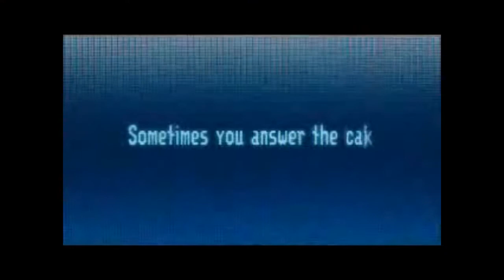One Missed Call Trailer~ Dark Secrets Version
yup i made a trailer of one missed call trailer

rain is the main character girl in this XD  Amaya is her friend, Shadow is her other friend that dies, Qween is yet another friend that's next to die, Hikaru is her guy friend that dies, Lucifer is some detective guy i think idk i forgot DX and Me Thanatos and Victoria are the demon things that are in the phones that are out get everyone! -evil grin-  -evil laugh- MWAHAHAH -thunder slaps and lightning flashes-
LOL ah this was fun to make this XDD